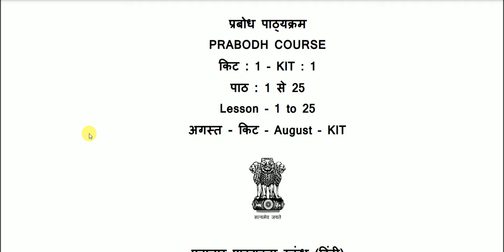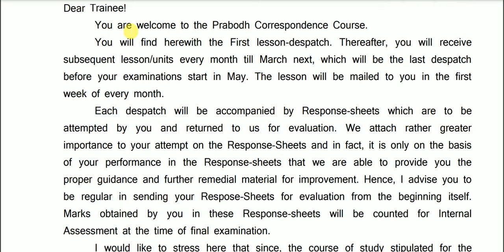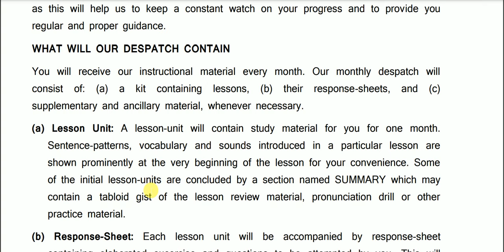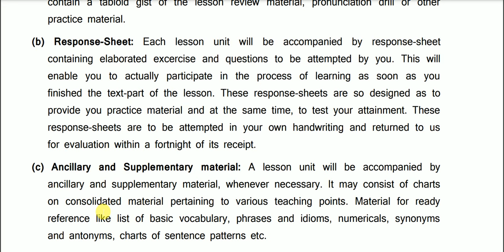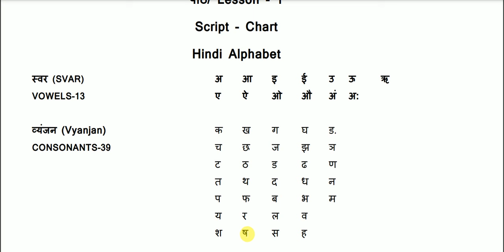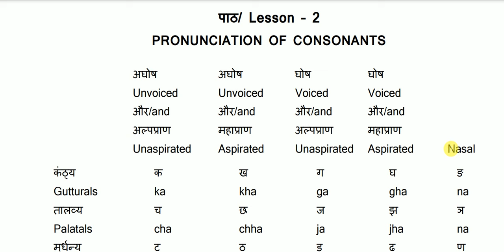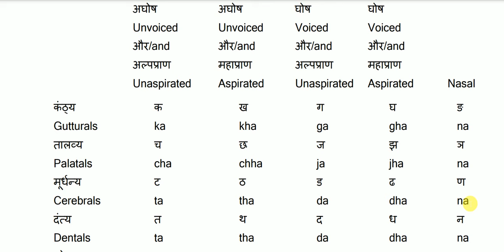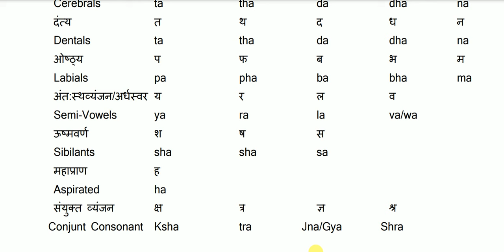हिंदी से अंग्रेजी सीखें / अँग्रेजी पढ़ना-समझना का आसान तरीका = How to Read & Understand English